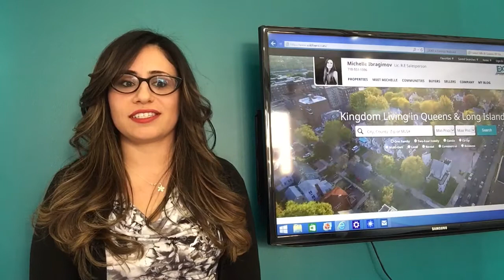Why EXIT - Michelle Ibragimov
Michelle joins EXIT Kingdom Realty after starting her career at another firm. This video describes her experience.